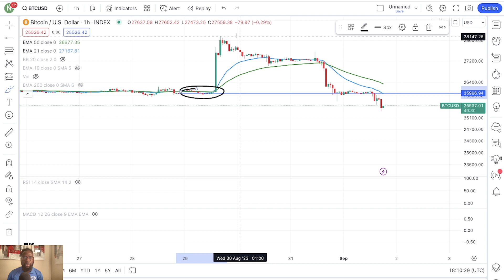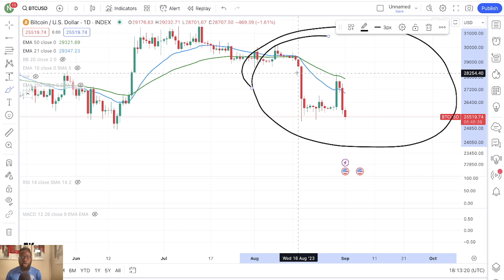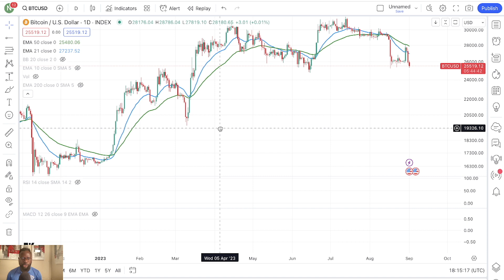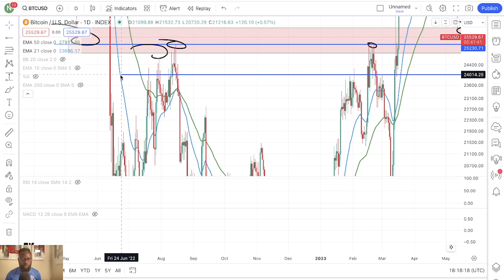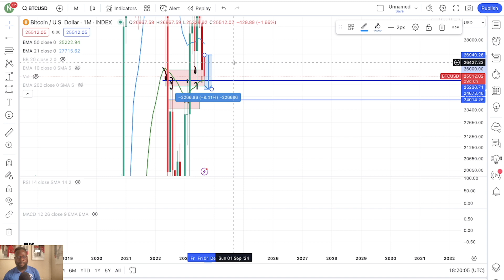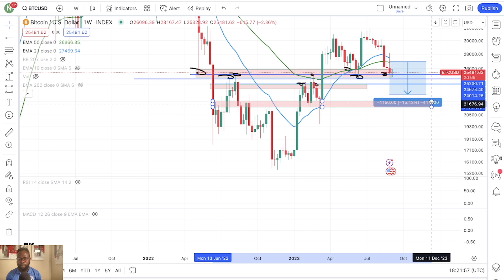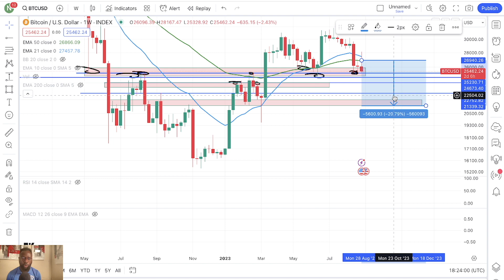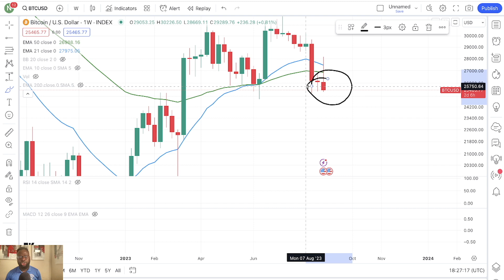THE BITCOIN HONEST CHART ANALYSIS!! ALL THAT YOU NEED TO KNOW BEFORE YOU BUY